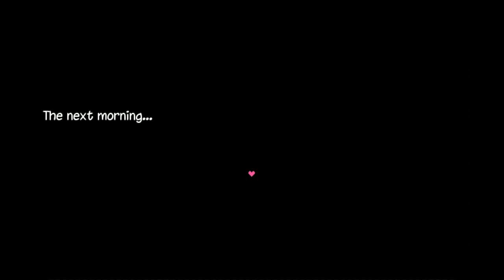Super lesbi horse RPG Lets Play w/ Commentary Part 4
Ha! I fixed the audio, now enjoy some lesbipony shenanigans. This game rated for those over 12ish.